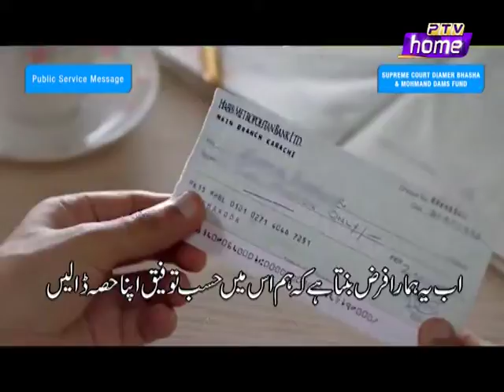Juggun Kazmi Message on Supreme Court Dams Fund